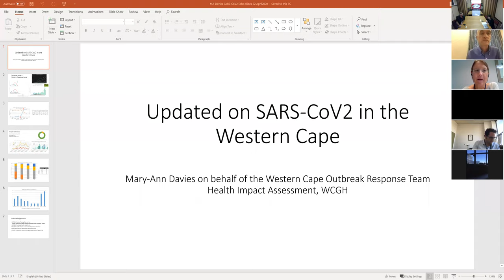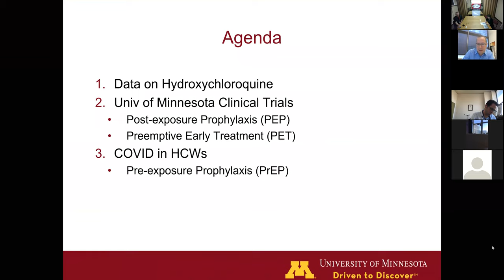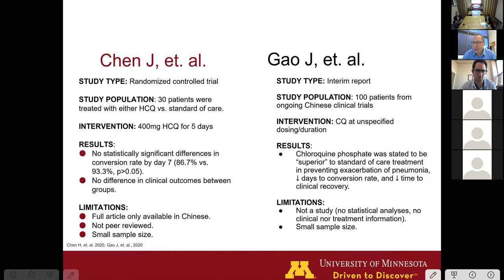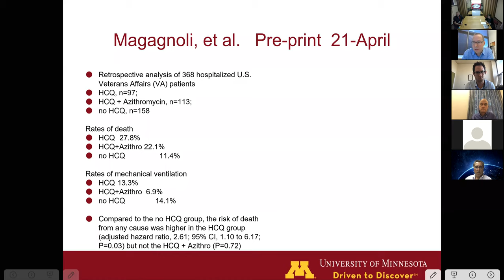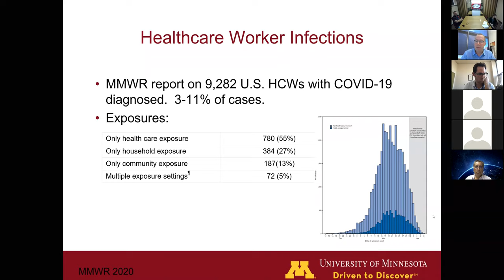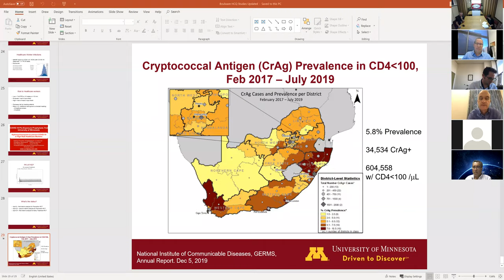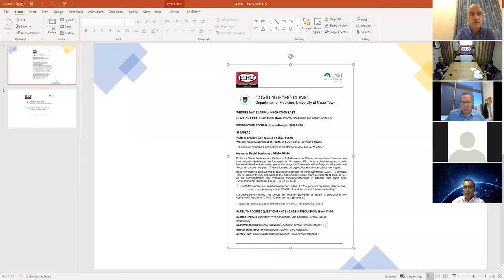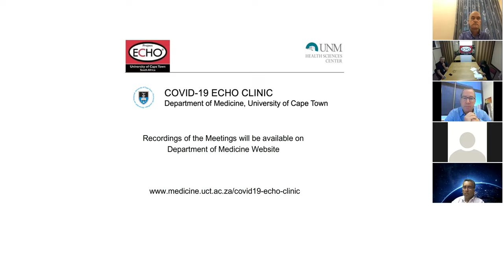22 APRIL COVID-19 ECHO clinic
WEDNESDAY 22 APRIL:

COVID-19 ECHO clinic facilitators: Wendy Spearman and Mark Sonderup

INTRODUCTION BY CHAIR: Graeme Meintjes

SPEAKERS
Professor Mary-Ann Davies :
Western Cape Department of Health and UCT School of Public Health

“ Update on COVID-19 surveillance in the Western Cape and South Africa”

Professor David Boulware :
Professor David Boulware is a Professor of Medicine in the Division of Infectious Diseases and International Medicine at the University of Minnesota, US. He is a physician-scientist who has established and led a very productive program of research with colleagues in Uganda and South Africa over the past 15 years focused on cryptococcal and tuberculous meningitis.
He is now leading a clinical trial of hydroxychloroquine for the prevention of COVID-19 in health care workers in the US and Canada that has enrolled almost 1000 participants to date, as well as an early treatment trial evaluating hydroxychloroquine in patients who have been symptomatic for less than 4 days. He will discuss:
“ COVID-19 infections in health care workers in the US, the evidence regarding chloroquine and hydroxychloroquine in COVID-19, and the clinical trials he is leading.”
For background reading, his group has recently published a review of chloroquine and hydroxychloroquine in COVID-19 that can be accessed at:

PANEL TO ADDRESS QUESTIONS AND ENGAGE IN DISCUSSION:
Keertan Dheda: Respiratory Physician/Critical Care Specialist, Groote Schuur Hospital/UCT
Sean Wasserman: Infectious Disease Specialist, Groote Schuur Hospital/UCT
Bridget Hodkinson: Rheumatologist, Groote Schuur Hospital/UCT
Ashley Chin: Cardiologist/Electrophysiologist, Groote Schuur Hospital/UCT